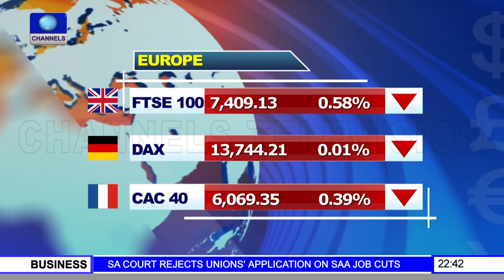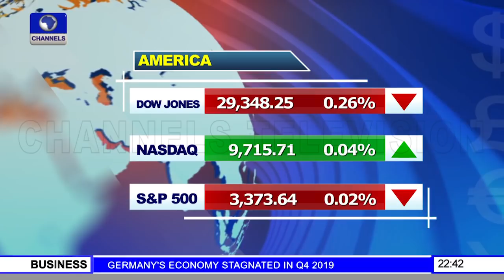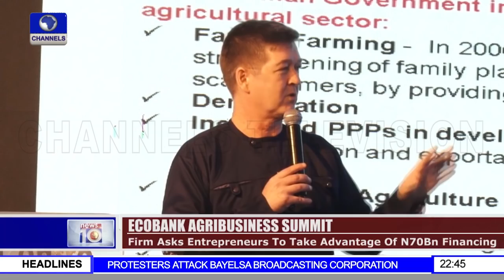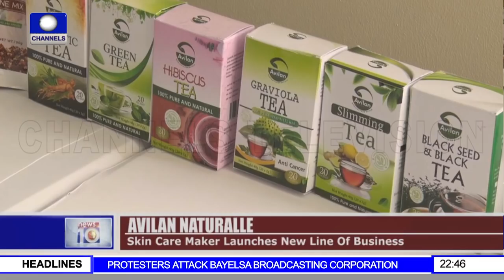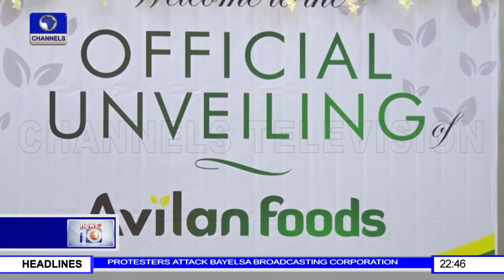DPR Hands Over OML 98 To NPDC, A Year After Revocation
News@10